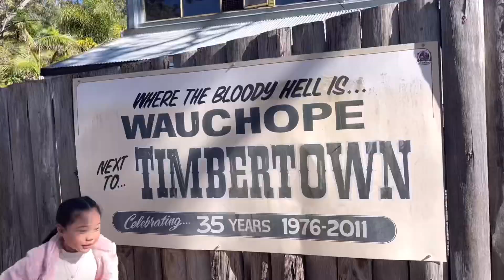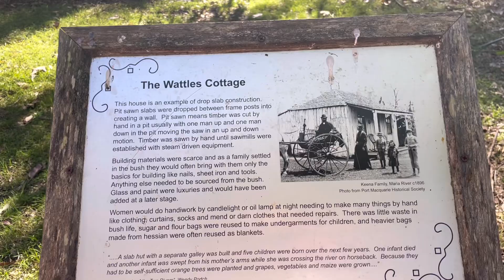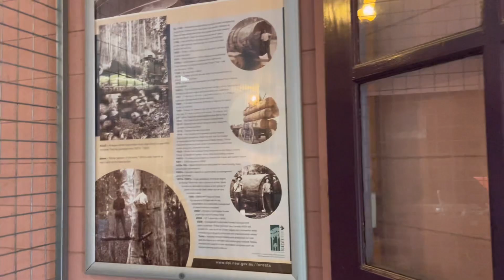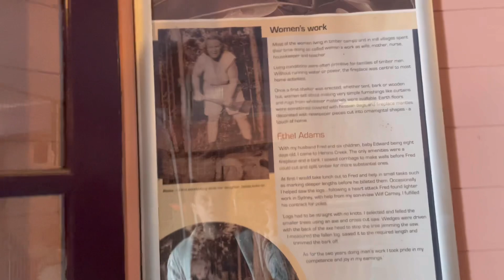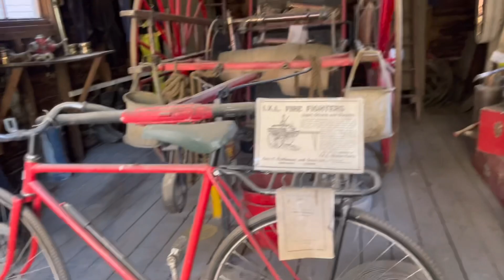Timbertown NSW, Australia, School Holiday